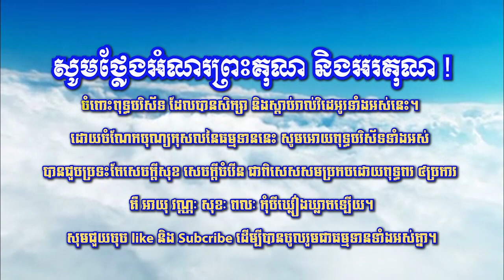ឆន ម៉ៅមេត្តា - រឿង ហេតុដែលនាំអោយស្រលាញ់គ្នា ( សាកេតជាតក ) C​hhan maometta The Dhamma talk